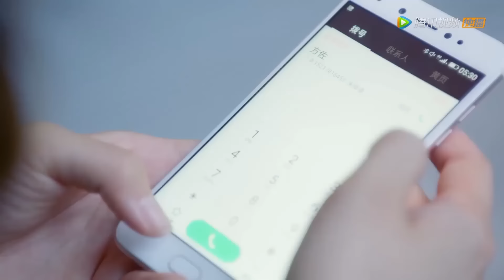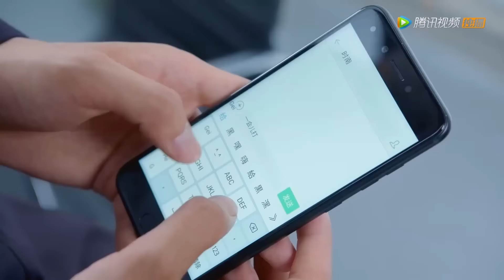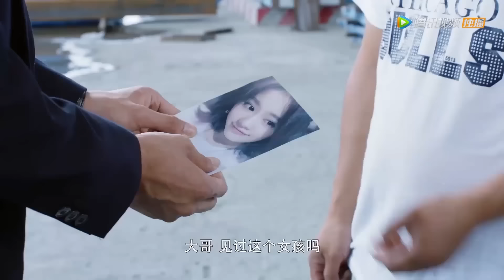Movie！保安不長眼攔下灰姑娘不讓她進，怎料她是董事長的未婚妻，這下慘了！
⭐️ 剧名（Drama Name）：【异地恋 Long Distance Relationship】
 👇更多精彩（More drama ）：